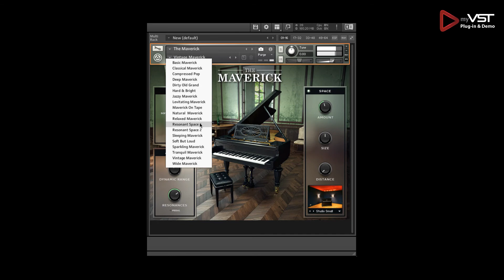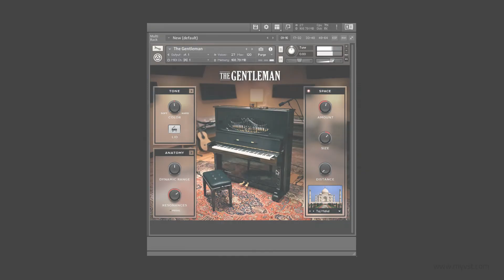myVST: Definitive Piano Collection (The Grandeur, The Maverick, The Gentleman)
Midi used: Beethoven - Für Elise

More than 1000 VST Video demos and downloads sorted by categories and ratings